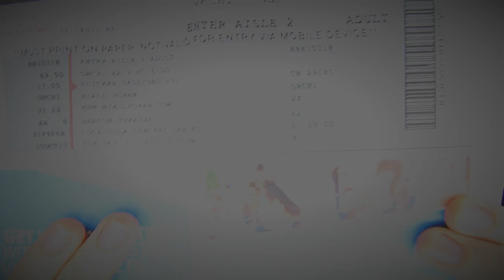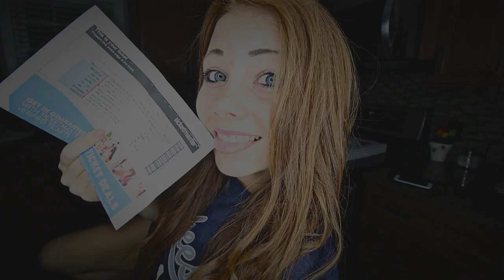FLICKER SESSION NYC || NIALL HORAN CONCERT EXPERIENCE